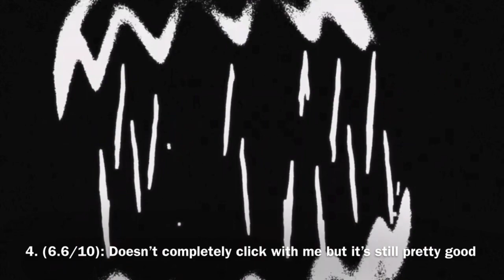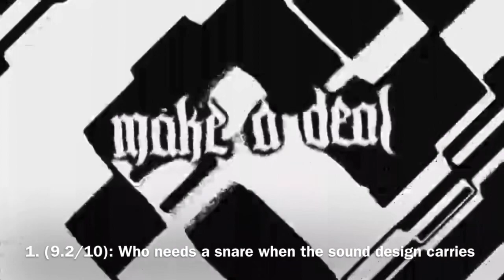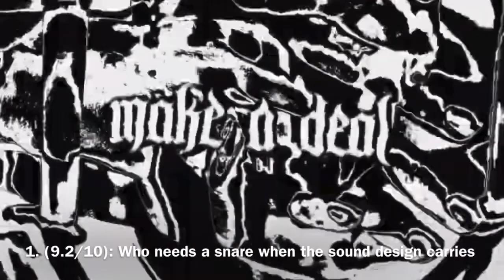Ranking grape milk - Can You See Me EP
very good EP

Rating system explained:
9-10: The best of the best
8-9: I’d regularly return to this
7-8: Good song, might be a playlist add
6-7: Would relisten to if I’m in the mood for it
5-6: Ok song, probably won’t return to it but I don’t mind it
4-5: Mediocre. Probably boring or just subpar
3-4: This is just bad
2-3: Getting unlistenable
1-2: This is rough
0-1: The deep end